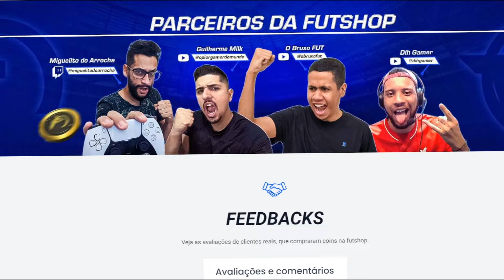INSANOOOO! TIREI O HAALAND NO PACK OPENING DO EAFC 24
COMPRE SUAS COINS NA FUTSHOP CUPOM USE O CUPOM "MILK6"

Neste canal você irá encontrar videos de Fifa Online com muita zueira e diversão!

QUER QUE O MILK JOGUE SUA WL? CHAMA NO WHATS 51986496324 VALORES:(100 REAIS - 11 VITÓRIAS)
(150 REAIS - 14 VITÓRIAS)
(200 REAIS - 16 VITÓRIAS)
50 REAIS APENAS CLASSIFICAR NO MATA MATA

FIFA 24
EAFC 24